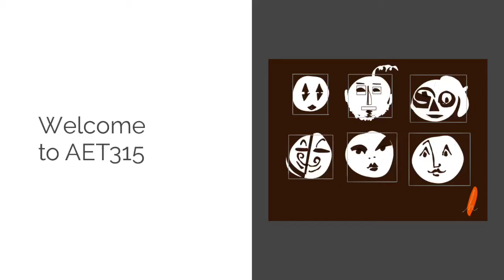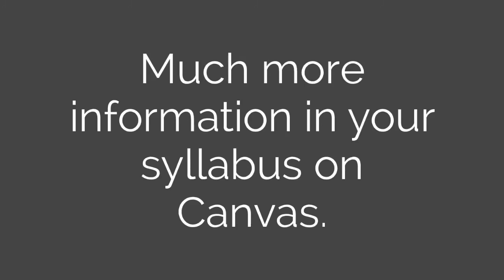Welcome to Class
Brief introduction to the objectives of the Foundations of Design and Visual Storytelling.